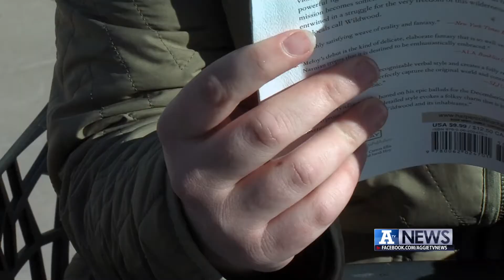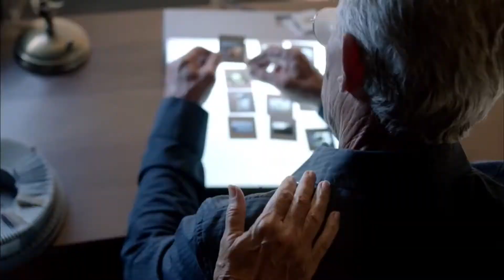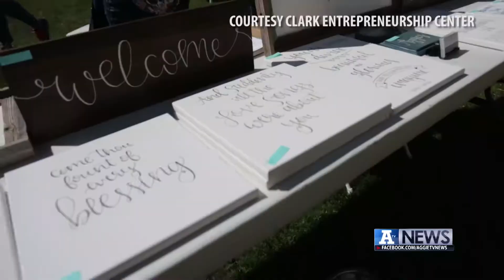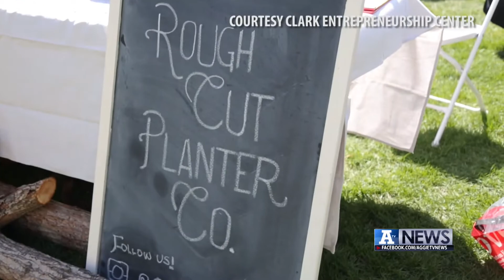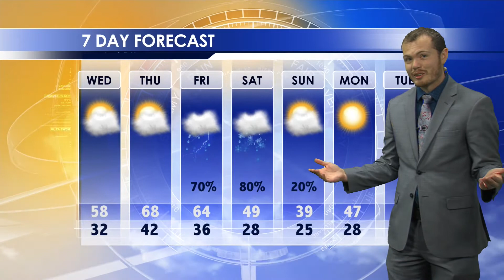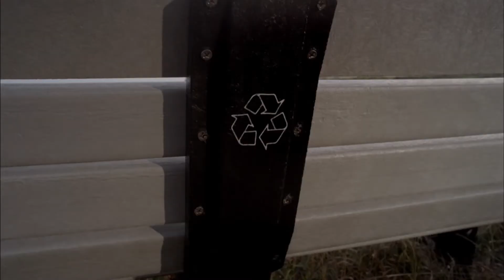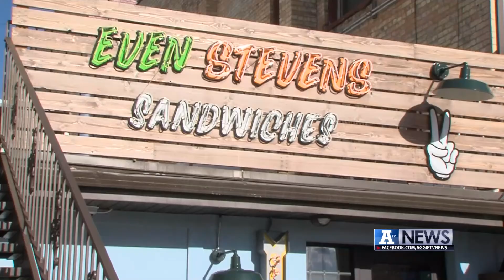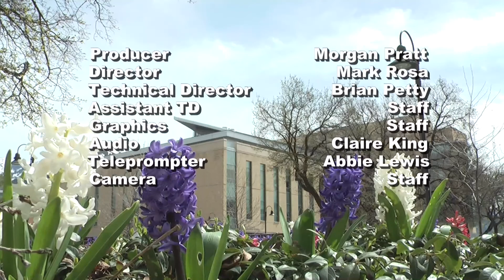A-TV News, April 5, 2016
Text messages from Torrey green's phone show he might have confessed. LDS Church Prophet Thomas S. Monson is still in the hospital today. Bo Lamb investigated why gun prices are going down. Logan's biggest music festival, Logan City Limits, begins on Thursday. All that and more, on this week's edition of ATV News.

Producer: Morgan Pratt